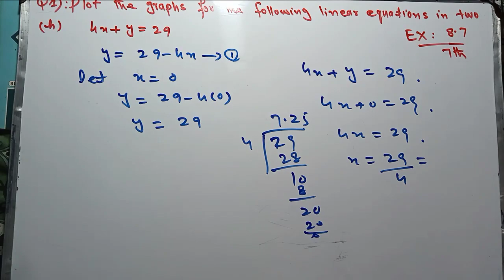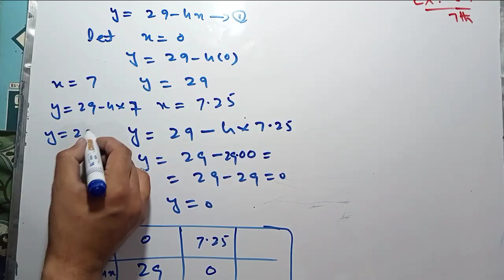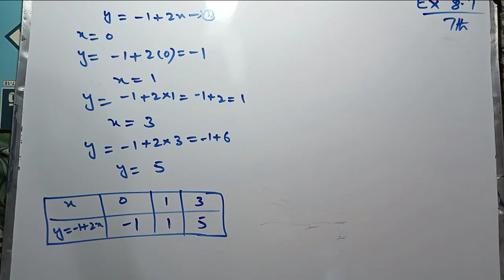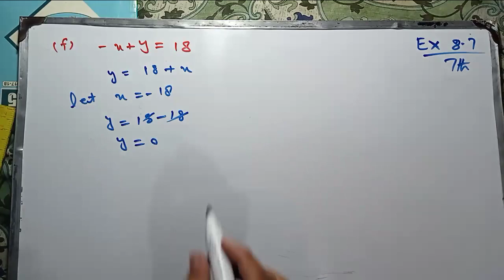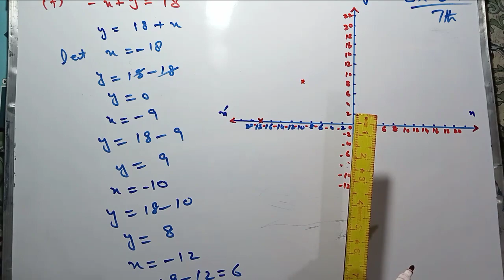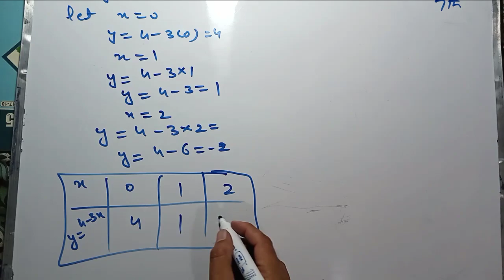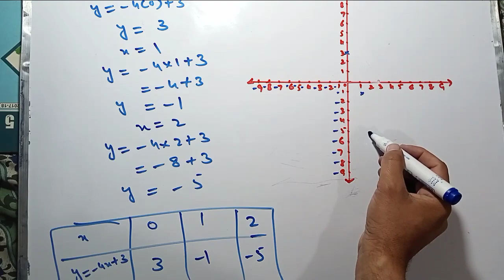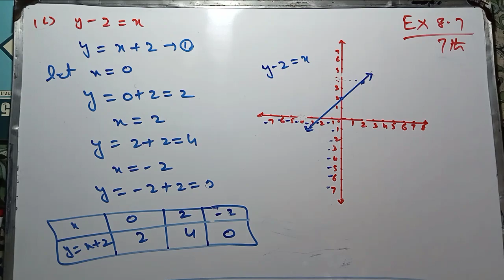Exercise 8.7 class 7 Math New course 2023 Kpk and PTB| Class 7th Math Ex 8.7 SNC 2023 PTB Part-2